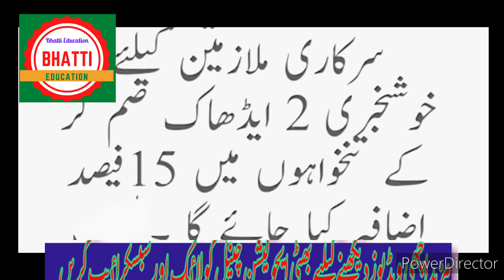Happy news for govt. employees ,increase pay &pension 15%&2 adhoc merge basic pay (bhatti education)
Happy news for govt. employees ,increase pay &pension 15%&2 adhoc mergedin basic pay (bhatti education)
Online retirement

Mohammad Asghar

State life